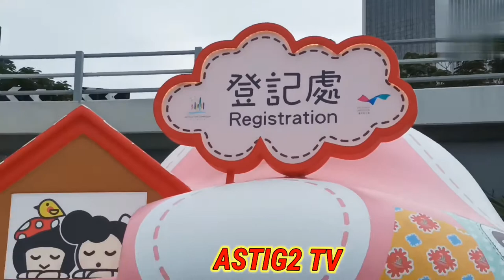PEDAL BOAT RIDE AT VICTORIA HARBOUR@ASTIG2TV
pedal boat ride at Victoria harbour. New rides near Hong Kong yacht club.feel the exciting experience.